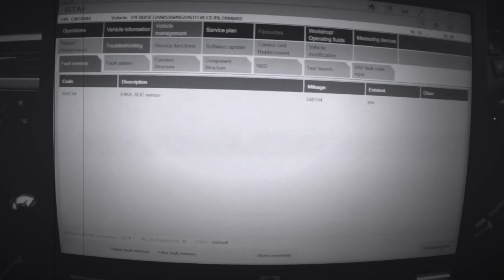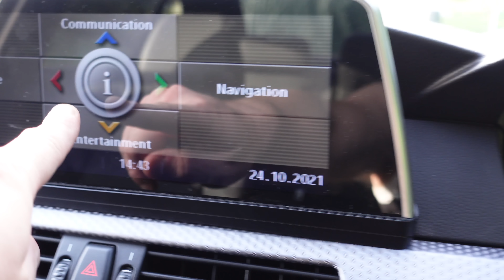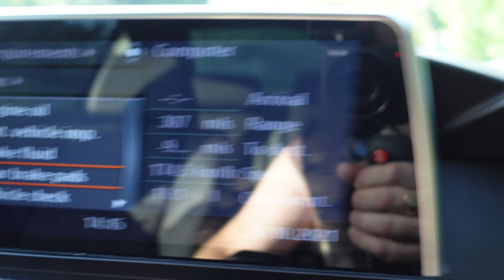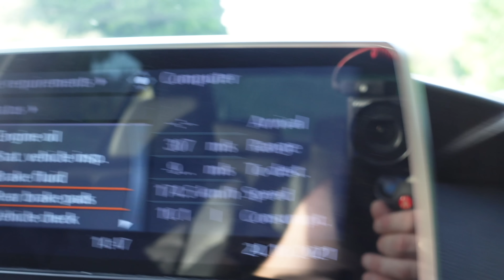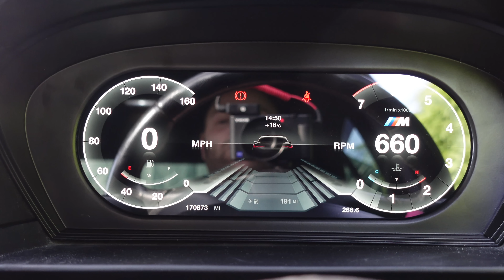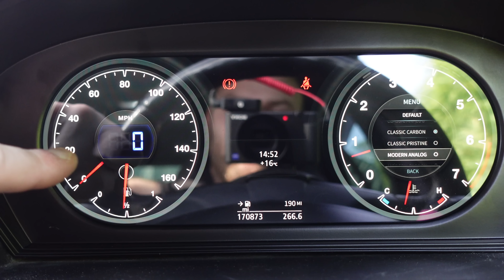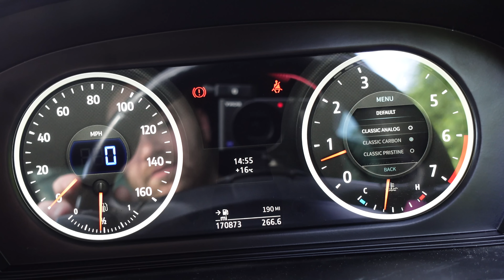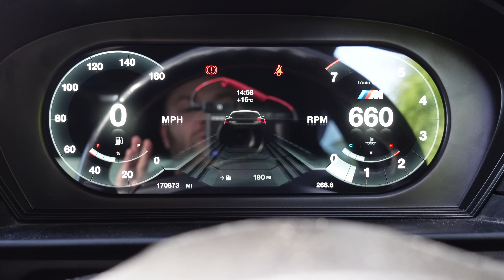WATCH THIS BEFORE YOU BUY THIS EXPENSIVE BMW INTERIOR MOD !! ( E6X , E9X , E8X , E7X , )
Add Me On Instagram @BMWDoctorOfficial

Go to My Spotify Playlist which has all intro songs used on my videos

All Scan Tools Used in My Videos :

TOPDON Artidiag800BT
Thinkcar THINKTOOL Mini
Autel MaxiCOM MK808BT
Autel MaxiCOM MK908P Elite
ThinkDiag Bluetooth Scanner
TOPDON OBD Bluetooth Scanner

All Camera Equipment Used For My Videos :

Sony A6600 Camera
Canon G7X Mark II
Sony ZV1
Sony ZV1 Hand Grip
Go Pro Hero 7 Black Edition
Go Pro Hero 9 Black Edition
Go Pro Hero 9 Max Lens Mod
Neewer Lights Used For lighting

All Tools Used For BMW Software & Programming :

BMW D Kan Cable For All E series
BMW Ethernet Cable For F Series
BMW Next ICOM
Voltage Stabiliser

Forte Products Used By Me & In My Videos :

Forte Diesel Treatment
Forte Diesel Turbo Cleaner
Forte Seal Conditioner
Forte Petrol Treatment
Forte Fuel Injector Cleaner
Forte Oil Fortifier
Forte DPF Cleaner
Forte Power Steering Treatment
Forte Diff & Gearbox Noise Treatment

Tools Used In My Video For Car Repair & Inspection :

Autool Smoke Machine
Smoke Machine Fluid
NOVSIGHT LED Headlight bulbs H7 For BMW
BMW GENUINE Car Trickle Charger
Jump Pack For BMW For Terminals Under Bonnet
TOPDON BT MobileLITE Battery Tester
TOPDON IR Infrared Thermal Imaging Camera Handheld ITC629 :